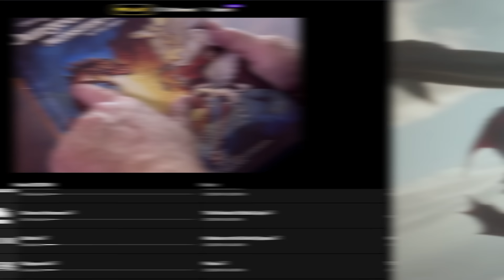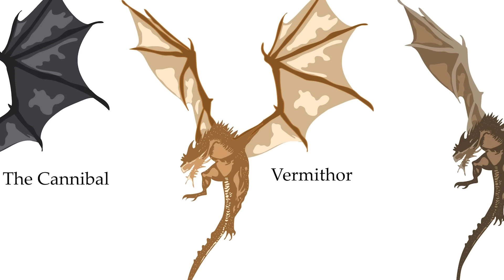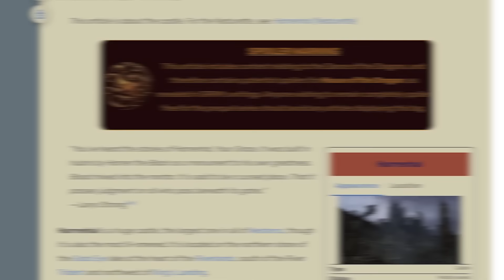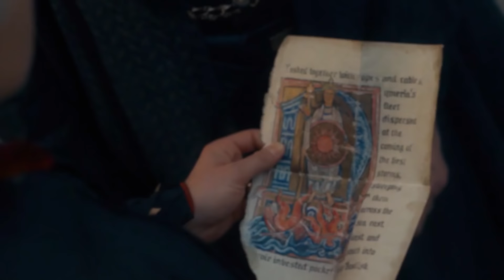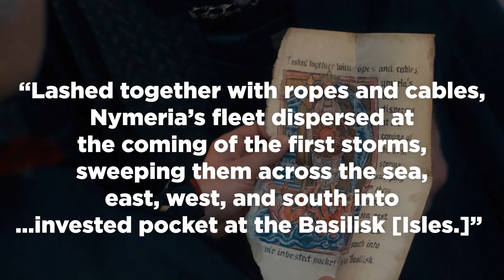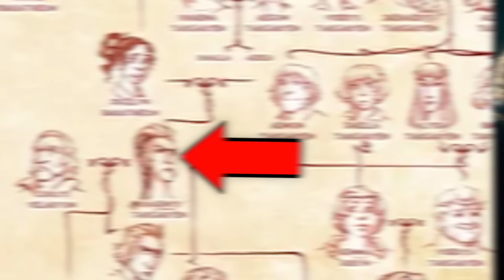HOUSE OF THE DRAGON Episode 10 BREAKDOWN! Game of Thrones Easter Eggs You Missed!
House of the Dragon Episode 10, SEASON FINALE, Breakdown, Analysis, and Ending Explained by Erik Voss! Game of Thrones connections you missed! Pluto TV offers 100s of free live channels and 1000s of free on-demand movies.

Comically Inclined Studios
Ladmia
LookNoHands
Karen Wang
Rick Denmon
RXJedi

Producer: Zach Huddleston
Producer: Brandon Barrick
Writer: Erik Voss
Post Production Supervisor: Riley Auskelis
Staff Editors: Drew Coombs, Joshua Steven Hurd